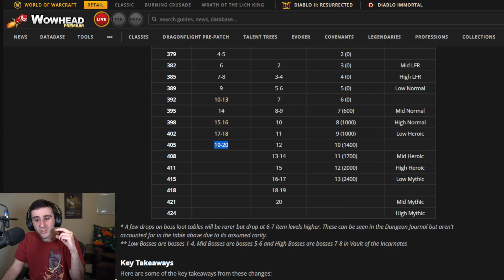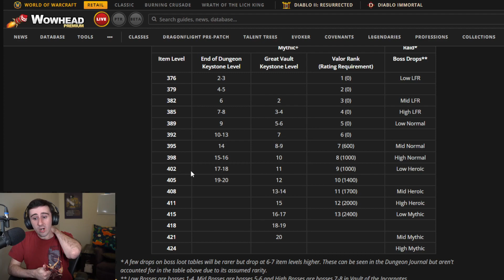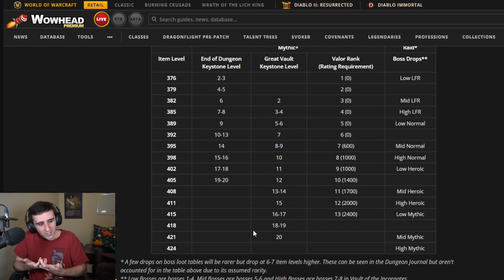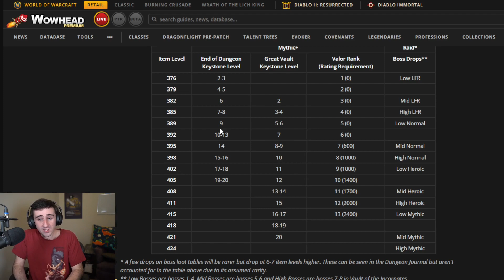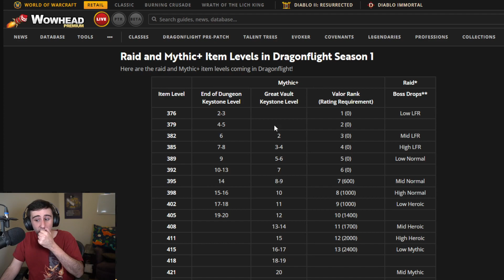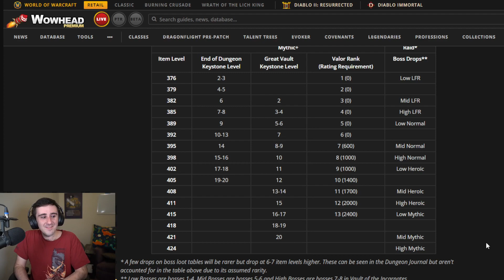Week 1 Dragonflight RWF: Splits?! M+? What will we see?